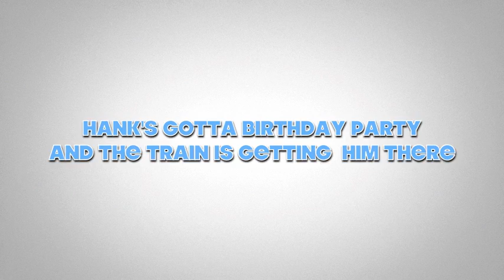Hank's Birthday Train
Hank's 9th birthday short - on the birthday train